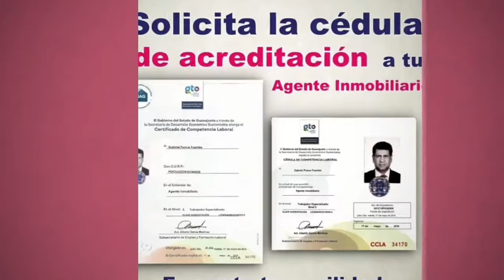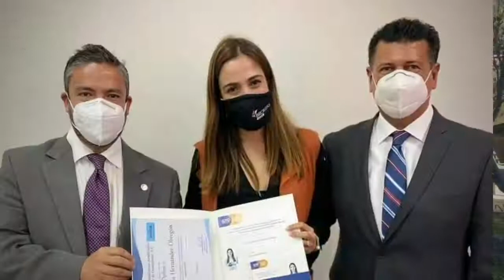Curso de Alineación para Agentes Inmobiliarios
ATENCIÓN ASESORES INMOBILIARIOS DEL ESTADO DE GUANAJUATO*
Gobierno del Estado, a través de la Secretaria de Desarrollo Económico y "AIAG" (Agentes Inmobiliarios Acreditados del Estado de Guanajuato).
Te inivitan dar cumpliento con las dispocisiones señaladas en el Decreto Gobernativo número 135, donde se expide el *REGLAMENTO DE LA LEY QUE REGULA A LOS AGENTES INMOBILIARIOS DEL ESTADO DE GUANAJUATO*.
Te invitamos a que des el primer paso *TOMANDO EL CURSO DE CAPACITACIÓN EN LÍNEA* que ofrece el Gobierno del Estado de Guanajuato por medio de *AIAG* con el fin de prepararte adecuadamente para que presentes el *EXAMEN DE ACREDITACIÓN* exitosamente. AV PRADERA 1017, Col. Azteca, León, México